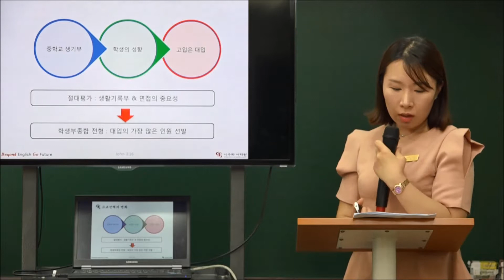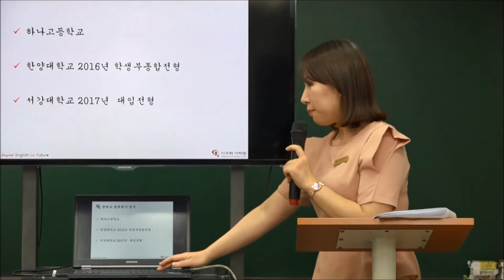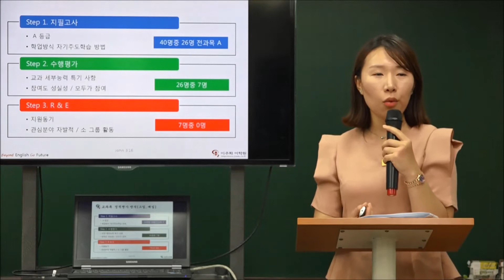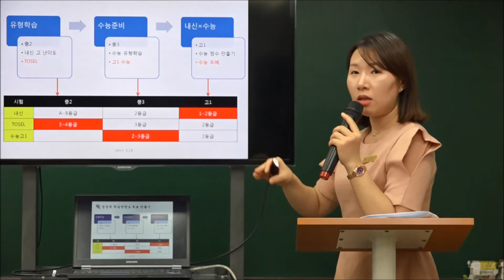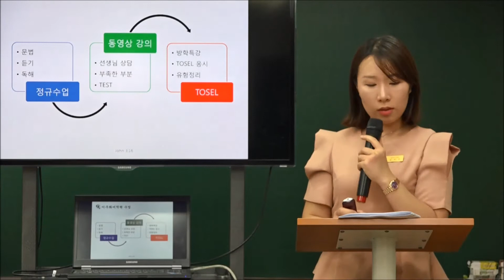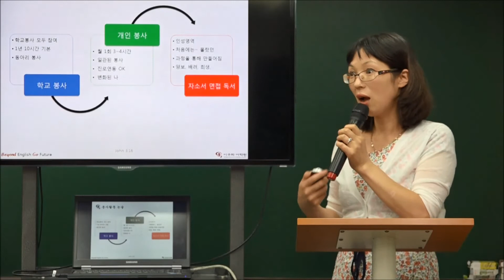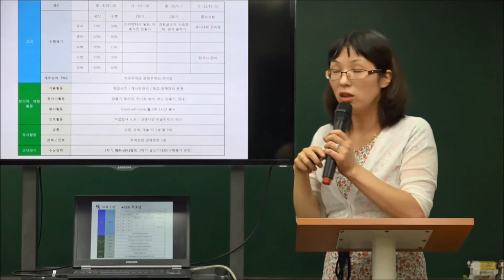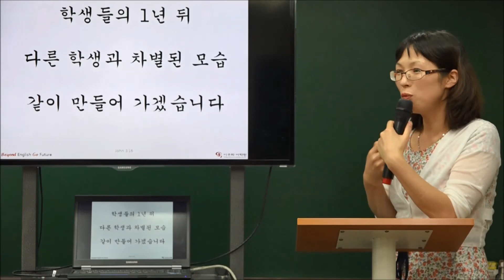이주화어학원 중등부_2학년 일반반 간담회